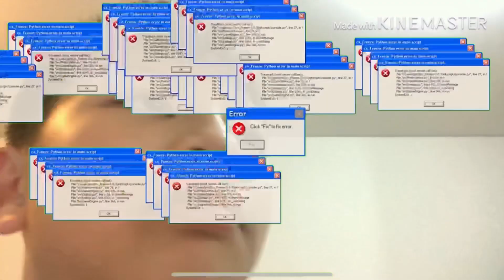Training m3 Raptors